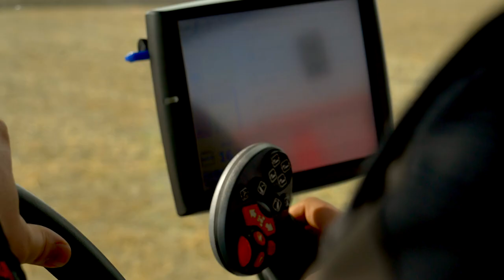Viken maskinstasjon I Våronn